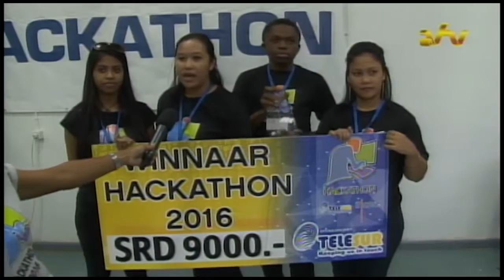29 08 2016 Vierde editie Hackaton een succes